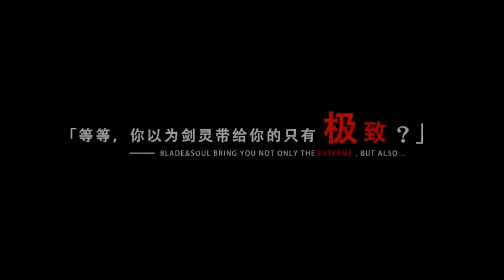[게임포커스] 블레이드 & 소울 텐센트 게임전시회 영상